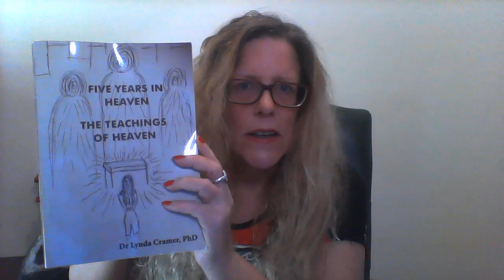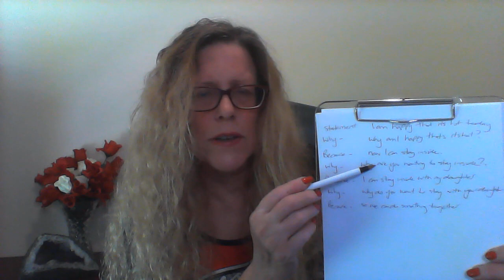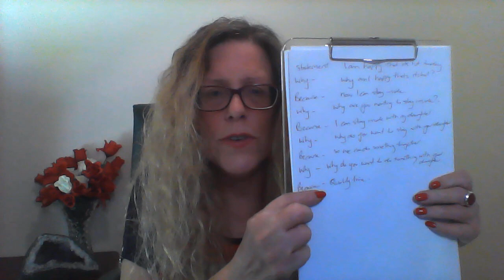Book Excerpt - Page 230 from my Book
The Onus of Responsibility - the Why and Because Technique